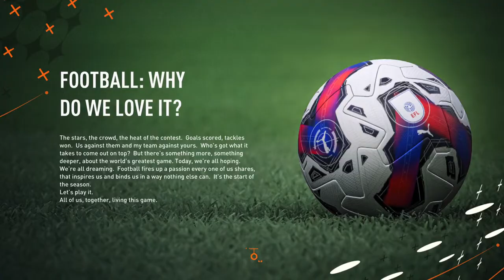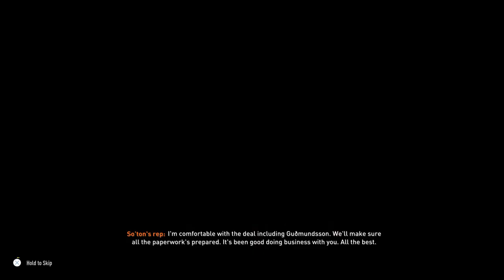Fifa 23 Burnley Career mode Ep 1 A New Era